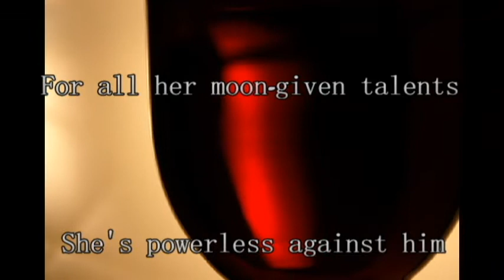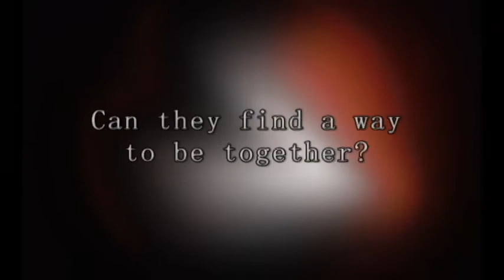Blood and Guitars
The official book trailer for Blood and Guitars by Heather Jensen.

for more information. (Corrected link)